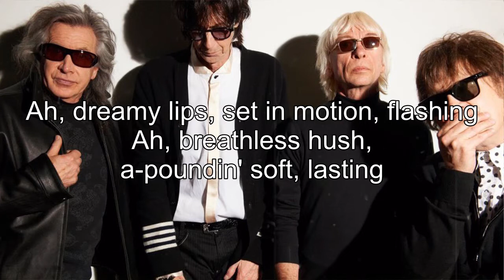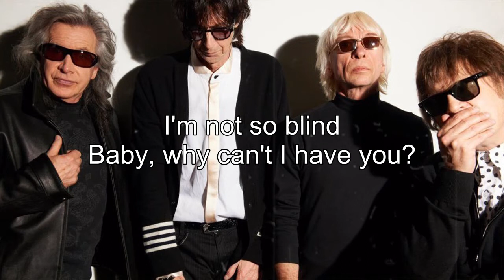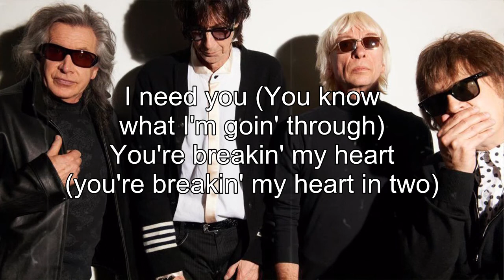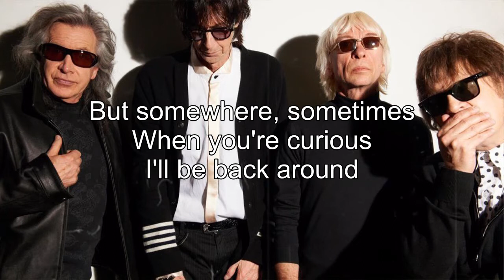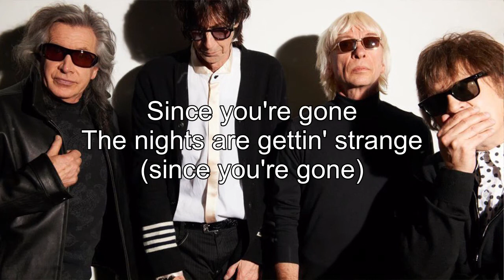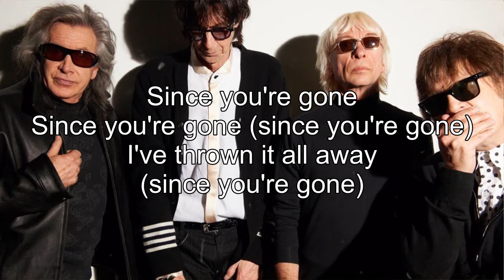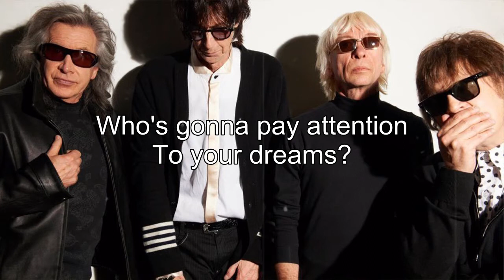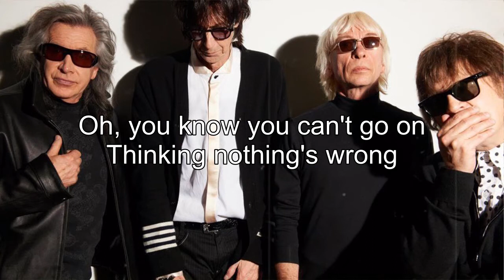The Cars Greatest Hits | Best Songs Of The Cars Full Album 2022